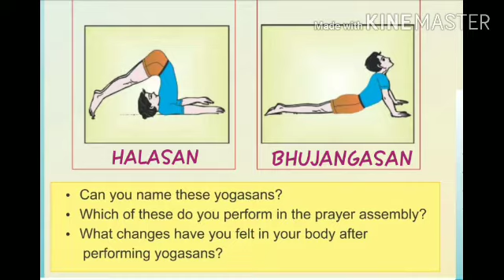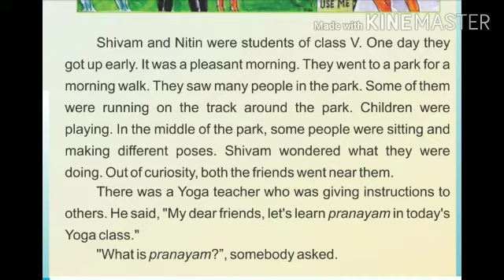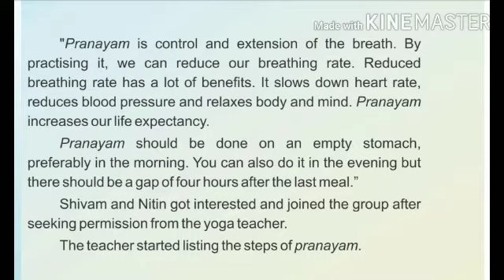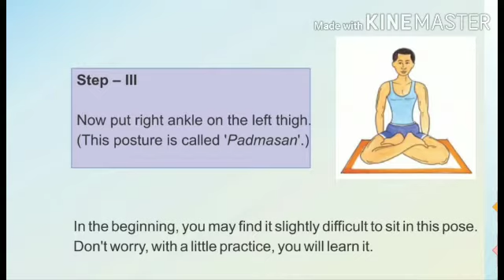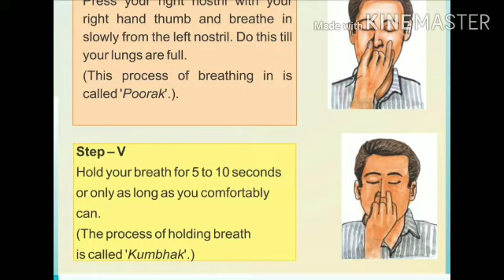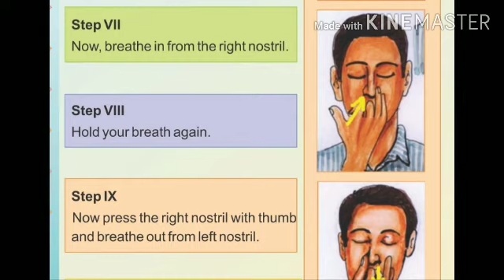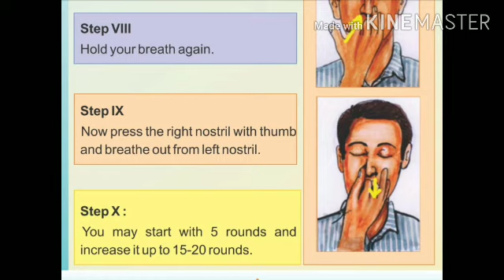Class-5 | English ,Lesson -2